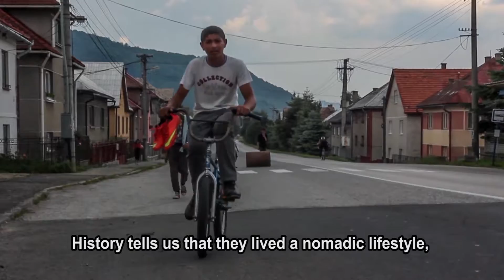Crossing Bridges Between Generations